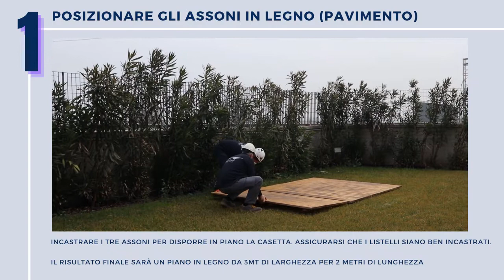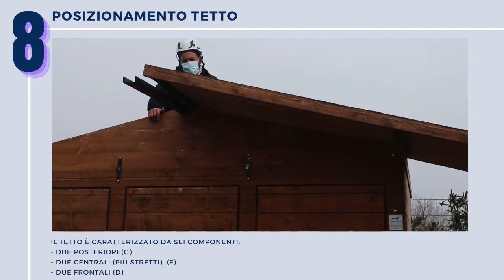Come montare una casetta in legno?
Come montare una casetta in legno firmata Franzinisrl? Niente di più semplice, basteranno pochissimi passaggi.

N.B: SONO NECESSARIE DELLE AUTORIZZAZIONI PER IL MONTAGGIO DELLA CASETTA IN LEGNO?
Il consiglio è sempre quello di consultare l'ufficio tecnico del proprio comune di riferimento che dovrà verificare se è presente una normativa in merito alla legge Regionale su disposizioni "manufatti destinati per il ricovero attrezzi".

Per maggiori informazioni:
Franzini srl